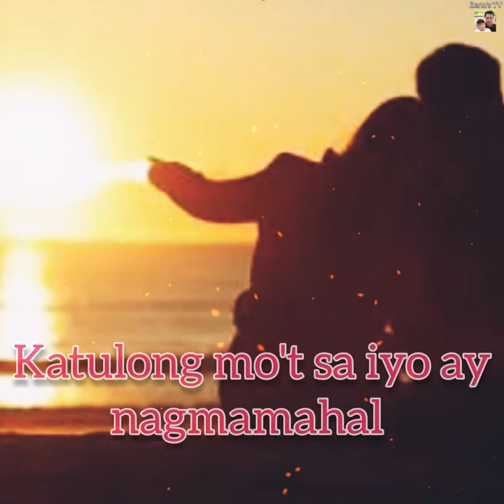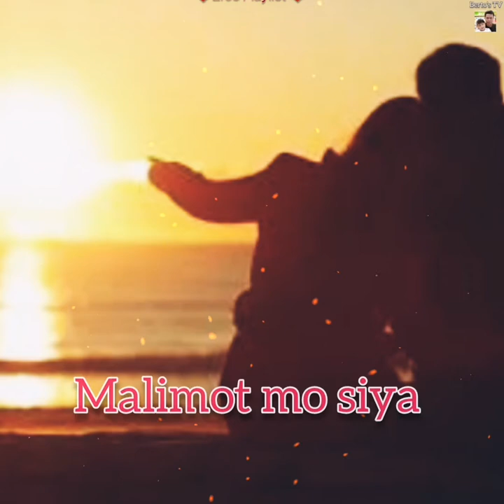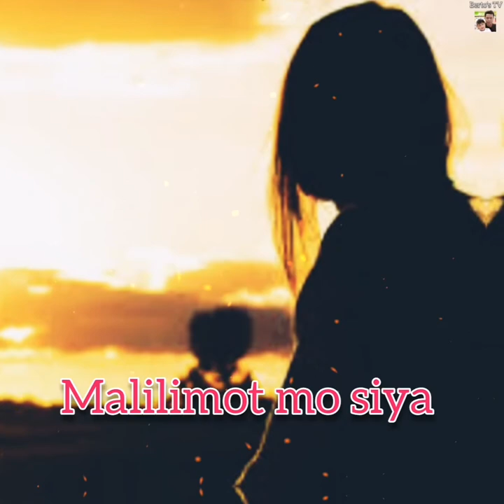TUTULUNGAN KITA song by;Roel Cortes Official Music Audio (w/lyrics) 2021 🇵🇭